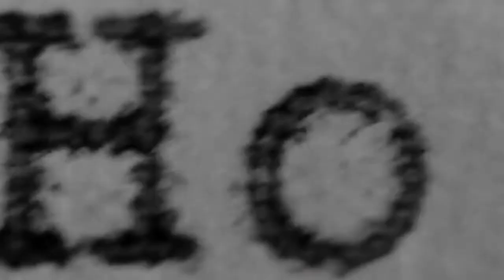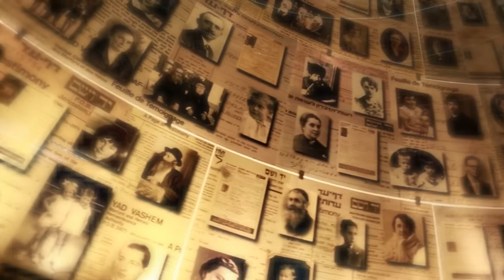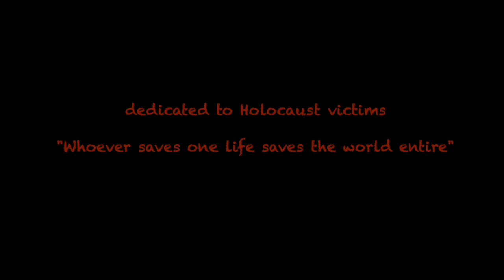Theme from Schindler's List-cello cover (Holocaust)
John Williams-Theme from Schindler's List

cello cover-Psyche
sound:N Delchev

dedicated to Holocaust victims
"Whoever saves one life saves the world entire"

video materials:
Schindler's List movie clip
Breslau '45 - WW2 Short Film
The "Final Solution"-Jewish Life on the Brink of Death
The Nazi Experiment | The Unborn
Протегни ръка! Добави живот!-Късометражен филм за живота с муковисцидоза и бъдещето на децата и младите хора.